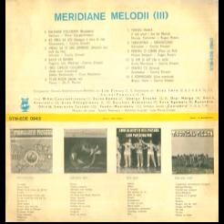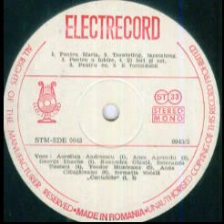Anca Agemolu-Taratating,taratatong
Lyrics(Romanian) by Cecilia Silvestri
Alexandru Imre Orchestra